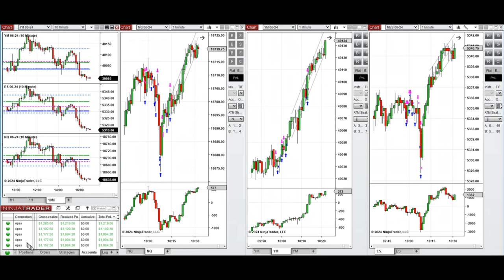Price Action Algo Trading Journal: Nasdaq, Dow Jones, and S&P500 Futures - 16 May 2024